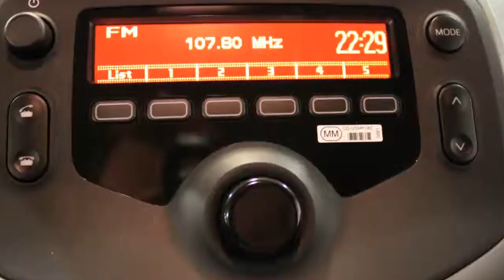Citroën C1 1.0 e-VTi Style Edition ( Airco)